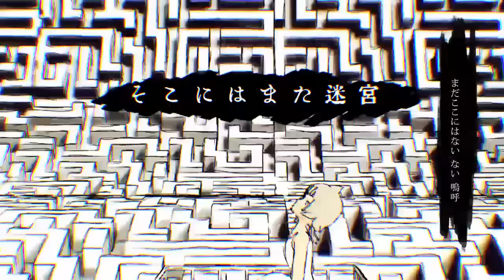そこにはまた迷宮 歌ってみた／宮下遊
宮下遊ワンマンライブ2024-白紙-　開催決定！
2024年6月29日（土）神奈川・ KT Zepp Yokohama　開場 17:00　開演 18:00
出演：宮下遊　Guest：seeeeecun、かいりきベア

＊チケットX先行受付（抽選）
受付期間：2024年4月28日(金)～5月6日(月・祝)23:59迄

vocal　宮下 遊 (yuu miyashita)